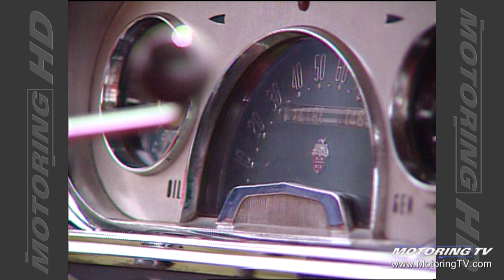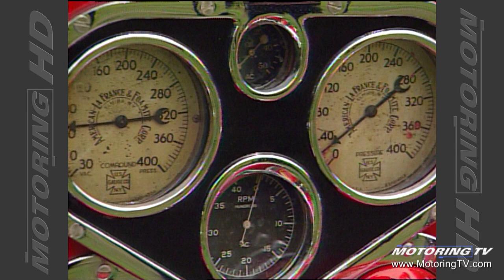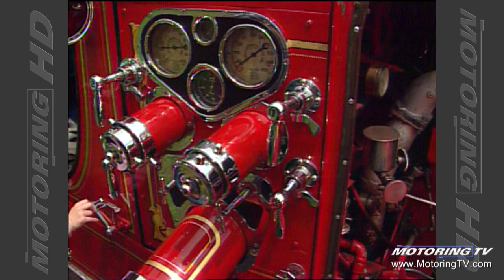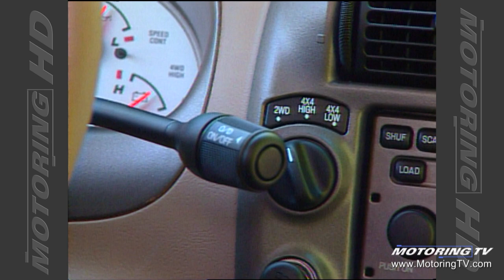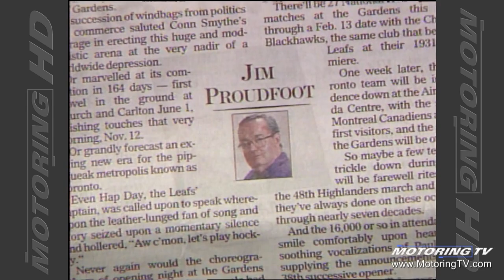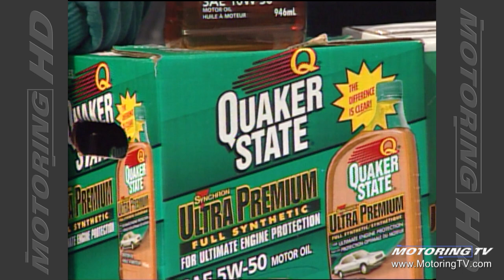Motoring TV 2000 Episode 24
- Firefighters' muster
- 2001 Ford Explorer Sport Trac
- proper use of headrests
- Dan Proudfoot's 1963 Porsche 356
- synthetic lubricant myths
- child car seats